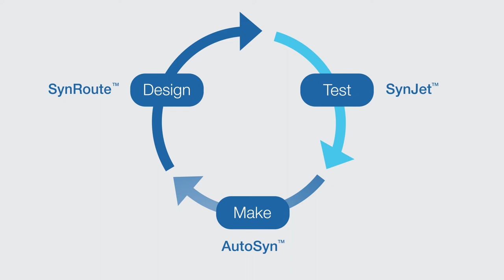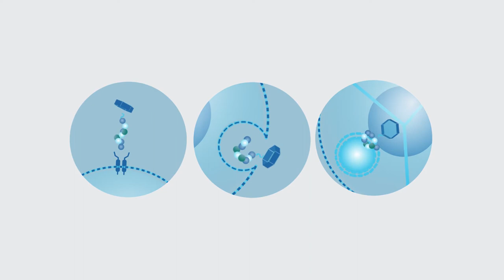SRI Biosciences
From innovations in automation and artificial intelligence that drive chemical and biological drug discovery to targeted delivery of novel therapies, SRI International is leading the way in the field of biosciences.

SRI Biosciences tackles some of the most challenging problems in medicine. For over 75 years, SRI research has driven the creation of novel technology platforms that generate first-in-class solutions to unmet drug discovery and medical needs.

We created SynFini™, a synthetic chemistry platform that leverages AI and automation so chemists can reduce development cycles and spend more time focusing on innovation.

Combining known medicinal chemistry procedures and machine learning, this multi-step, continuous suite of tools has demonstrated ability to dramatically streamline the chemical drug discovery and development process from years to months.

Another SRI platform is the FOX Three Molecular Guidance System, which dramatically expands the potential for intracellular drug delivery. This platform has overcome the challenge of delivering large biotherapeutic molecules into targeted cells.

Utilizing a proprietary technology, FOX Three can reach intracellular targets
that were essentially undruggable in the past. This platform has the potential to generate treatment breakthroughs for a range of diseases using a wide variety of “cargos”.

In addition to developing novel drug discovery and development platforms, SRI Biosciences performs collaborative research and provides pre-clinical services that take therapeutic candidates from discovery to the clinic.

SRI has numerous partnership models,enabling flexibility in its research and development
collaborations with industry and academic partners.

SRI Biosciences is the largest provider of preclinical services to the National Institutes of Health, and has successfully advanced over 150 drugs into the clinic.

SRI Biosciences’ research and development has changed the world of medicine.

We’re proud to continue our legacy of inventing and advancing products and technologies that improve lives.

At SRI, we’re inventing a better future together.